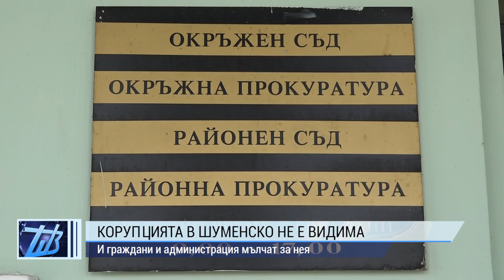Корупцията в Шуменско не е видима